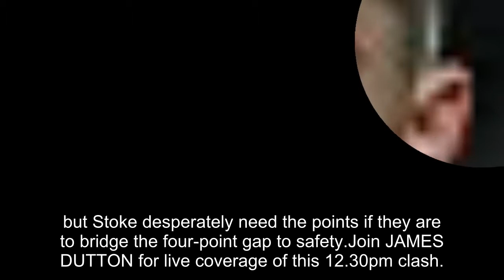Liverpool vs Stoke City, LIVE score: All the latest from the Premier League clash at Anfield